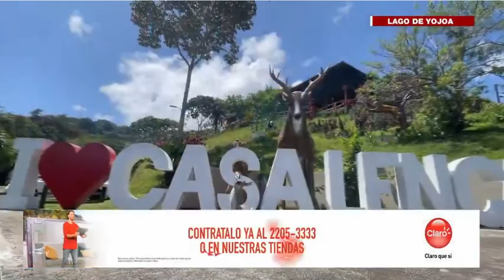El Lago de Yojoa y sus alrededores te espera con una gran variedad de destinos turísticos